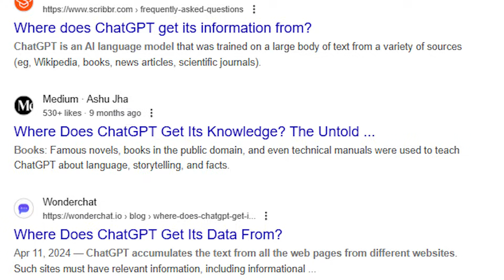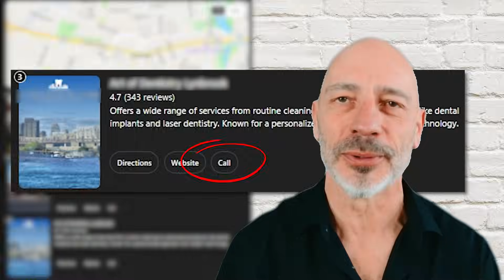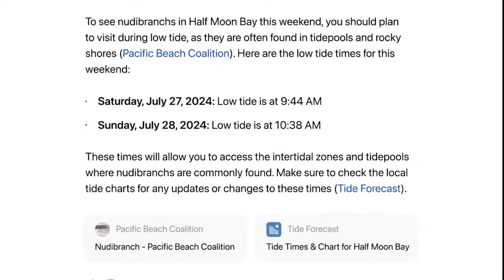Where Does ChatGPT Really Get Its Information? We Found the Source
Think ChatGPT uses Bing for local searches? Think again! We found the source, now it's time to rethink SEO.

00:00 - ChatGPT Search: Bing or Google? The Big Question
00:27 - Our ChatGPT Local Search Experiment Methodology
00:43 - Optimizing Bing Listings: Unexpected Results
01:10 - Clue #1: Google Reviews Appear in ChatGPT
01:22 - Clue #2: ChatGPT Business Names Match Google Maps
01:42 - The Smoking Gun: Google Call Tracking Numbers Proof
01:59 - The Truth Revealed: ChatGPT Uses Google Business Profiles
02:10 - Rethinking Local SEO Strategy for AI Search
02:18 - What's Next for AI, Search & Your Business? Join the Discussion!

Ep: 26005